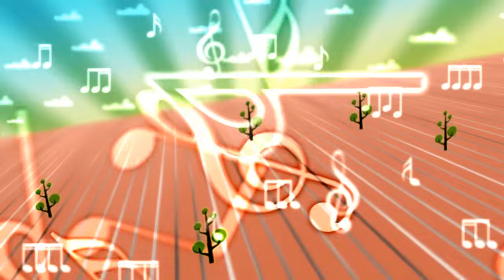Il Gioco dei Suoni - Canzoni per bambini - Children's Music 🧒🏼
Ciao amici, oggi vi proponiamo questo fantastico video cartoon  🥳
Buon divertimento!